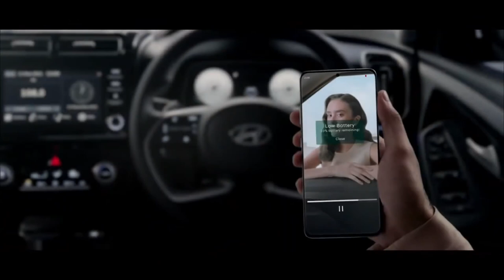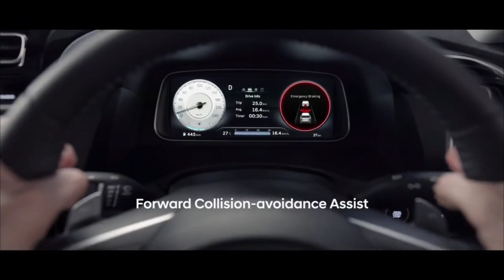FIRST LOOK 2022 HYUNDAI CRETA FACELIFT | EXTERIOR | FEATURES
DETAILS ABOUT THE CAR:
This is The New 2022 Hyundai Creta Facelift Model. Checkout Interior, Exterior Design, Features, Reveal of This Car in The Video.

The Hyundai Creta facelift was revealed in Indonesia earlier this week. The popular midsize SUV has been updated inside and out and is India-bound next year. Read on to see what’s new of the 2022 Hyundai Creta facelift.

► Features Hyundai’s new ‘parametric grille’
► Gets a new 10.25-inch digital instrument cluster
►  India launch in second half of 2022

1. New front-end design

The 2022 Hyundai Creta facelift features a heavily reworked front-end, that is reminiscent of the new Tucson. The new Creta sports Hyundai’s new 'parametric grille' that stretches across the entire width of the car and neatly incorporates the LED Daytime Running Lamps (DRL). The DRLs have a unique design that make it look like they are a part of the grille when turned off. Besides this, the headlights are positioned slightly lower on the bumper and are more rectangular than the outgoing model.

2. Tweaked rear-end design

Hyundai has also updated the rear of the Creta. It now gets sharper looking taillamps and a re-profiled boot lid, much like the Russian-spec Creta. Furthermore, the plastic panel that connects the two taillamps has been redesigned and now gets two vertical creases, one on each side. The rear bumper too, has been tweaked.

3. More equipment

The Creta facelift carries over the design and layout of the dashboard of the pre-facelift model. However, Hyundai has included some new features on the facelift, like a 10.25-inch digital instrument cluster (like the one seen in the Alcazar). The Creta facelift will also get an updated version of Hyundai’s BlueLink connected car tech, that brings with it new safety features like stolen vehicle tracking, stolen vehicle immobilisation and a valet parking mode, all of which will be accessible via your phone.

Other than that, the Creta continues to get a panoramic sunroof, cooled front seats, touchscreen infotainment system with Android Auto and Apple CarPlay support, ambient lighting and an air purifier.

4. ADAS safety tech

One of the highlights of the updated Creta is the introduction of Advanced Driver Assist Systems (ADAS). This brings in safety features like lane keep assist, blind spot monitor, adaptive cruise control, rear cross-traffic collision avoidance assist and autonomous emergency braking with forward collision avoidance on the top-spec trim. However, it remains to be seen if Hyundai offers this on the India-spec model as well.

Hyundai Creta facelift: powertrain and India launch

In Indonesia, the Creta facelift will be powered by a sole 115hp, 144Nm, 1.5-litre, four-cylinder petrol engine, that can be had with either a 6-speed manual or CVT automatic gearbox option. However, when it is introduced in India, expect it to also feature the 115hp, 1.5-litre diesel and 140hp, 1.4-litre turbo-petrol engine options from the current model.

Speaking of India, even though the current Hyundai Creta was introduced here just last year, expect the facelift to be launched in the second half of 2022. The India-spec Creta facelift is expected to carry forward most of the design and feature updates that were seen on the Indonesian model.